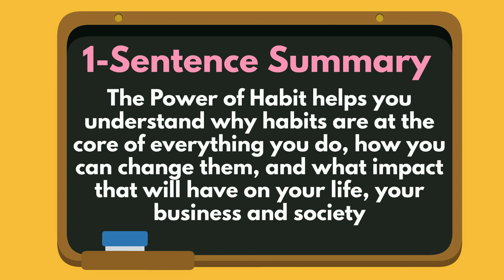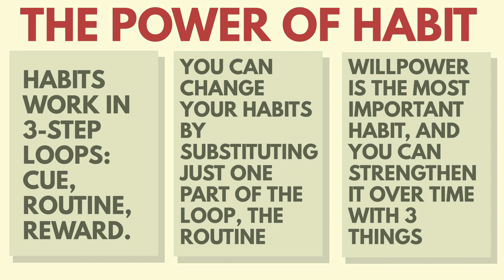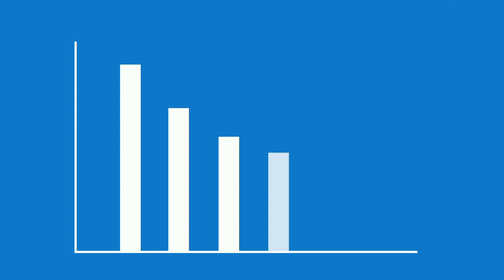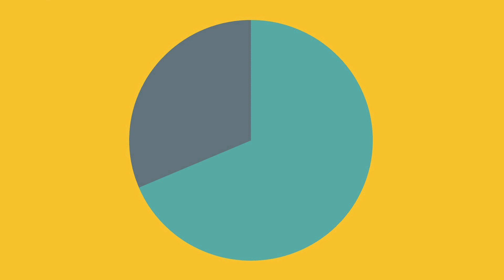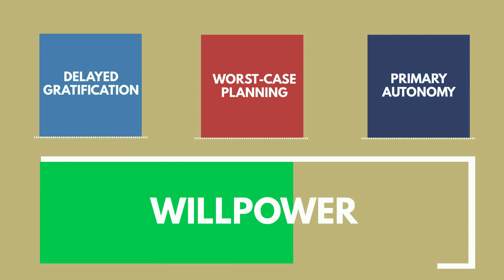The Power of Habit Summary (Animated) — Use the 3-Step Loop Behind All Habits to Change Any Behavior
This is a summary of the book The Power of Habit by Charles Duhigg.

0:00 - Introduction
1:28 - Top 3 Lessons
1:55 - Lesson 1: Habits work in 3-step loops: cue, routine, reward.
3:26 - Lesson 2: You can change your habits by substituting just one part of the loop, the routine.
4:33 - Lesson 3: Your most important habit is willpower, and you can strengthen it over time in 3 ways.
6:07 - Outro

In The Power of Habit, award-winning business reporter Charles Duhigg takes us to the thrilling edge of scientific discoveries that explain why habits exist and how they can be changed.

Our animated book summary of The Power Of Habit helps you understand why habits are at the core of everything you do, how you can change them, and what impact that will have on your life, your business and society.

You can also read this summary on our website, listen to just the audio, and download a PDF of it